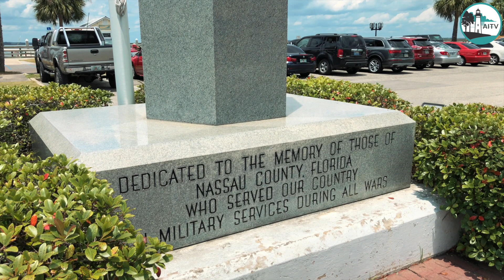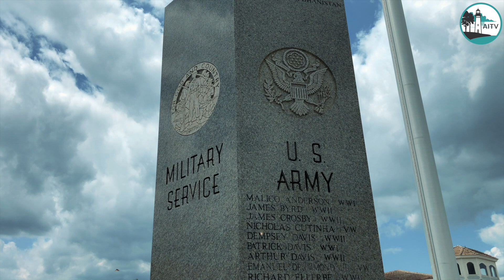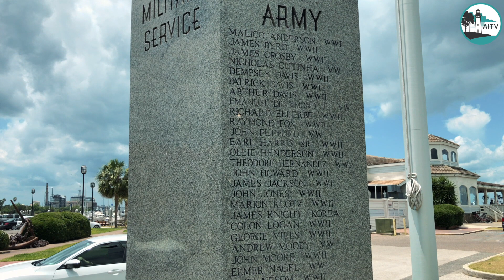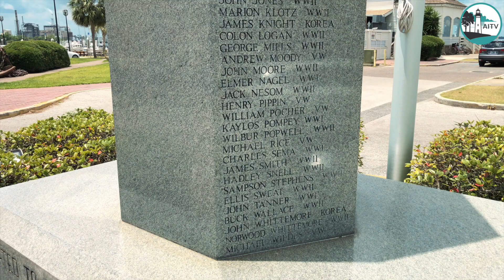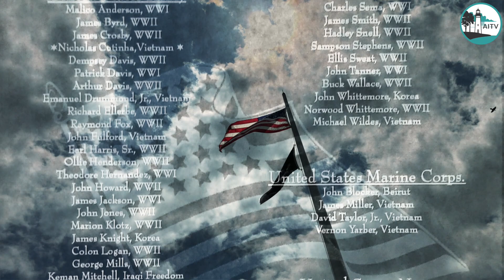Memorial Day | The Nick Deonas Show Episode 14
Nick Deonas shares the meaning behind Memorial Day and memories of friends and family from Nassau County, FL who made the ultimate sacrifice.